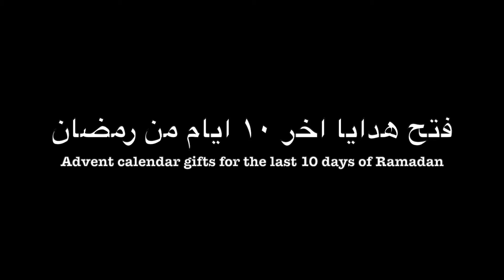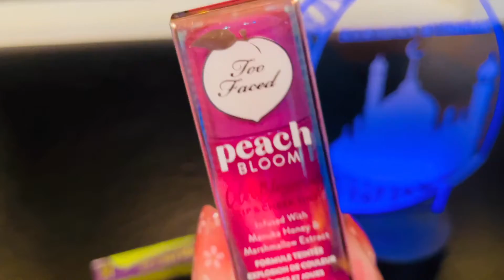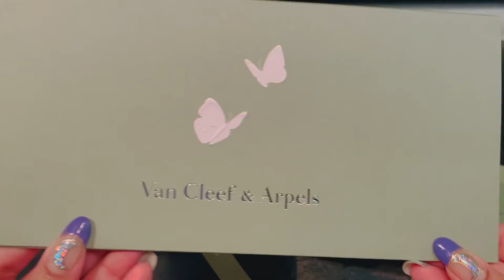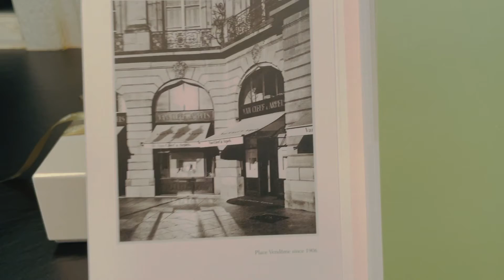Moroccan Restaurant/Van Cleef - مطعم مغربي في اميريكا/ڤان كلييف/باندورا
Fitar at a Moroccan restaurant. Unboxing Van Cleef bracelet,  Marvel Pandora charms and makeup.
مطعم مغربي في اميريكا. هدايا رمضان. هدايا العيد. اسورة باندورا. اسورة ڤان كلييف